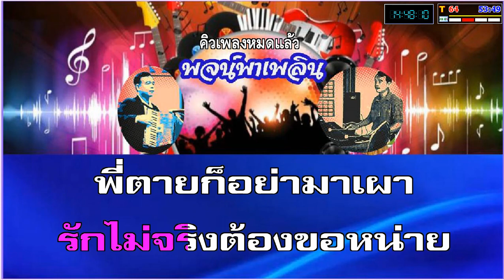เท่านี้ก็ซึ้ง คาราโอเกะ สุเทพ วงศ์กำแหง